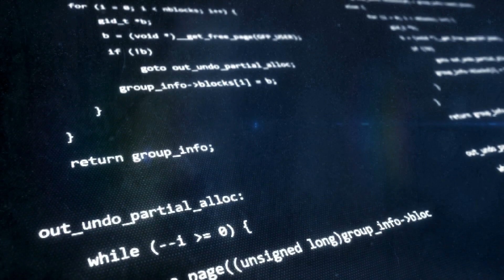Gatewood Wax Museum - Bill Gates (as played by Grant Tkacik)